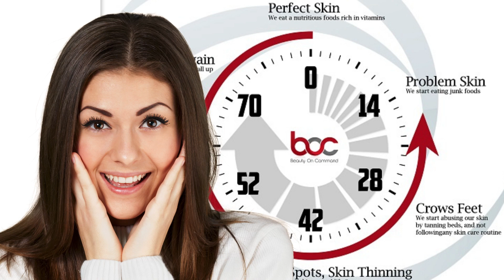Virtual Beauty Consultation: Yolanda Russo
Are you confused about the skin care and home care. Too many products and too little time? Why not to speak to an expert and find out what you really need and how to take care of your skin aging. It is never too late!

Now you can schedule a Virtual Consultations and find out exactly what you can do to help your skin look younger.

and begin your journey by sharing with her Your Skin Story.